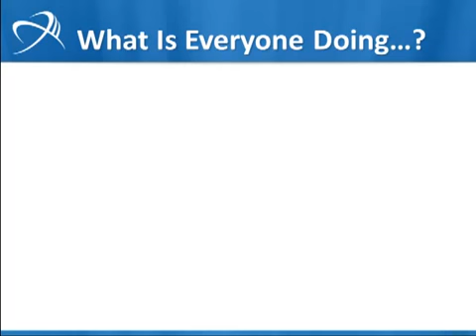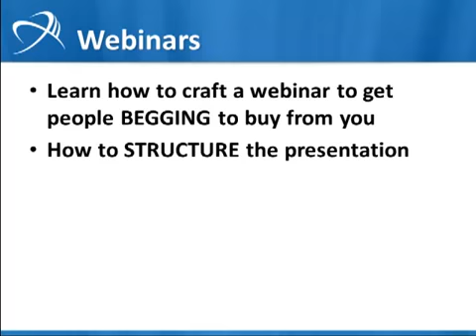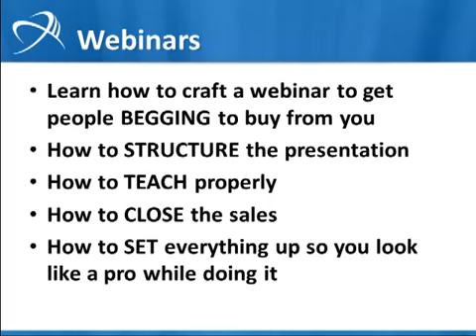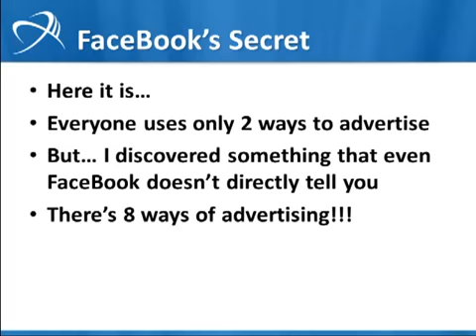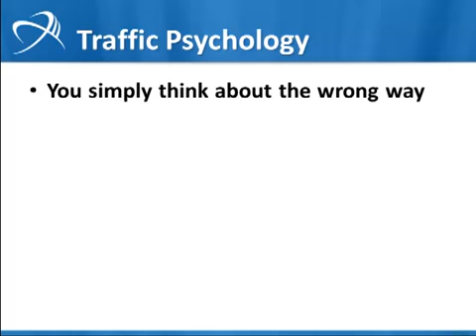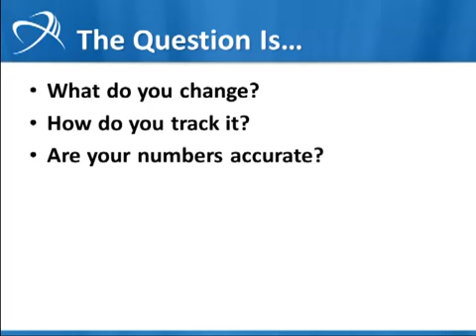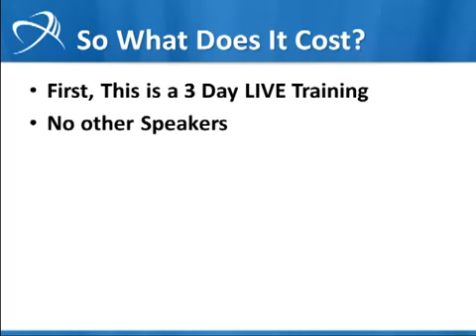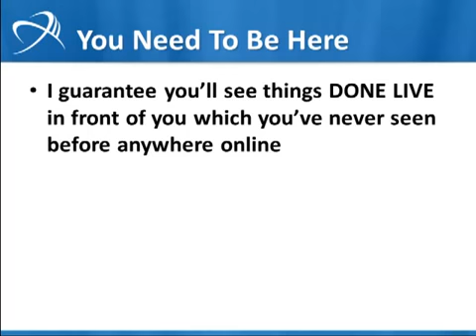Internet Marketing Seminar Best Internet Marketing Seminars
Internet Marketing Seminar & Seminars. Armand Morin internet marketing seminars are renowned as the very best internet marketing seminars presently in the world. Armand is the foremost authority on internet and online marketing today and tickets to his events are often like gold dust. Here is what you will learn at his Armand LIVE events.

How to attract new clients as easy as flies to flypaper using ethical and ridiculously effective strategies, even in today's skeptical, me-too world where some previously successful businesses are now dropping like flies themselves...

How to extract surefire profit centers from your existing business or create new explosive ones by riding the latest trends...

 "Stealth marketing" tactics I use to locate and penetrate fresh, highly targeted, eager-to-buy markets...

How to double or even triple your income in the same amount of time and with less effort, regardless of your experience (whether you're a newbie or a seasoned pro, these are the same strategies I'd use if I had to start over from scratch)...

Specific strategies that are nearly guaranteed to crank up your online income, recession-proof your business, and shield yourself from being "slapped" around or shut down whenever the rules of the game change...

How to tap new, rich, overflowing sources of traffic using some of the newest and most underutilized online tools, and keep those visitors coming back to you over and over again with less work than before...